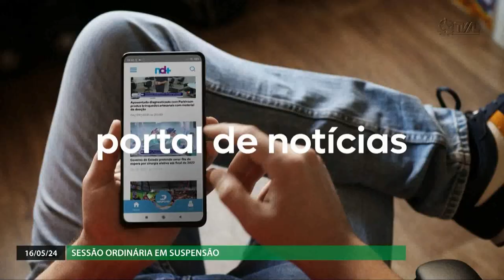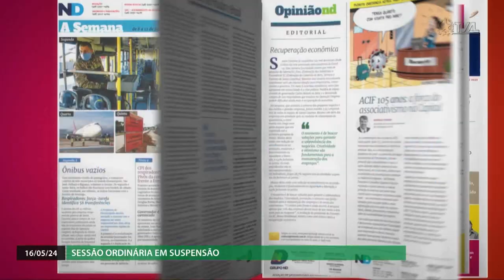Sessão Ordinária - 16/05/24